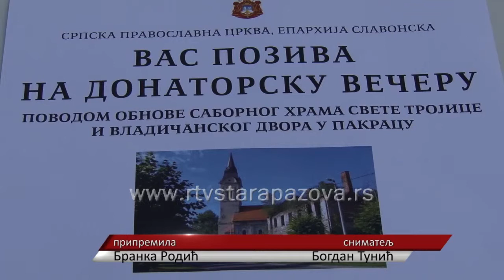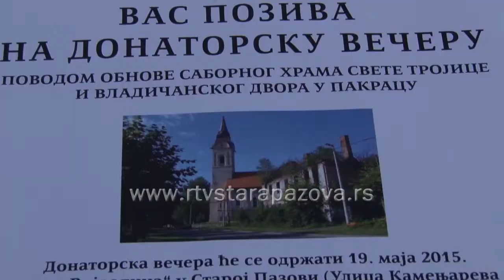Donatorsko veče za hram u Pakracu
Povodom obnove Sabornog hrama Svete Trojice i Vladičanskog dvora u Pakracu,  u hotelu Vojvodina u Staroj Pazovi, Eparhija slavonska organizovala je donatorsko veče.